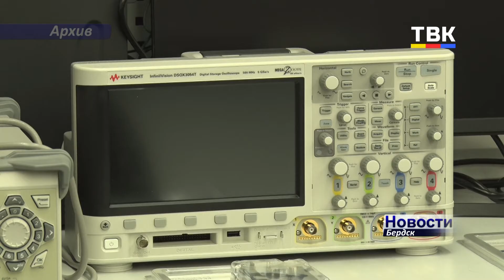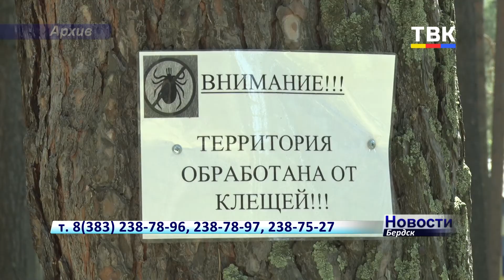Как вернуть 50 % стоимости путевки в лагерь?